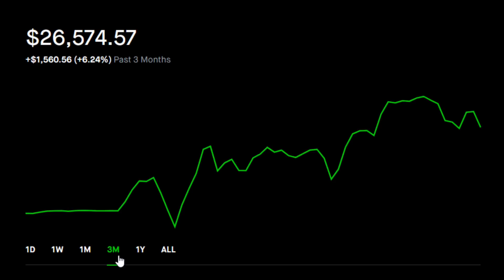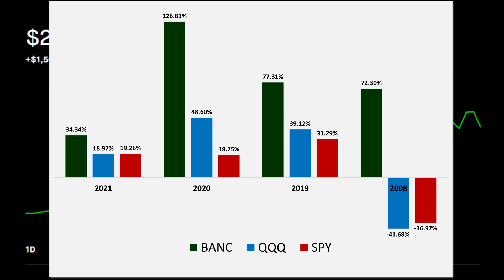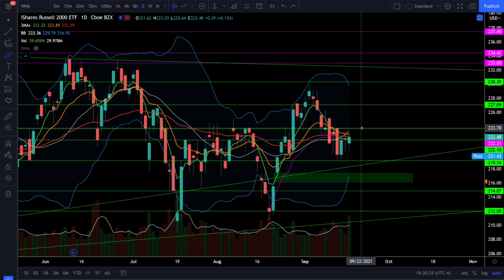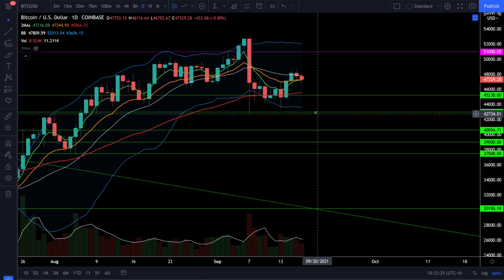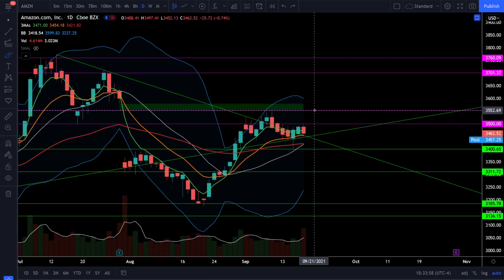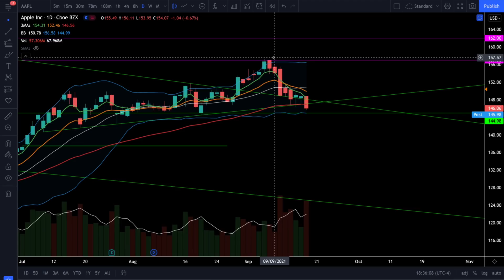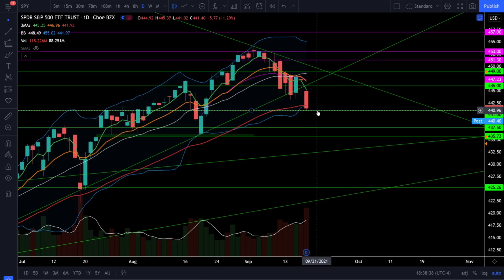CORRECTION TIME? Be Prepared! (SPY, QQQ, DIA, IWM, ARKK, BTC)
[0:00] Intro
[0:19] SP500/SPY
[3:50] Nasdaq100/QQQ
[5:50] Dow Jones/DIA
[6:30] Russell2000/IWM
[7:10] ARKK ETF
[8:19] VIX
[9:06] Bitcoin/BTC
[9:51] AMZN/TSLA/AAPL
[12:14] Sectors/XLF/XLI/XLV/XLE
[13:00] Summary

Is it full blown stock market correction time? Be prepared! In volatile markets it's very important to be disciplined and patient. Let the price action do ALL OF THE TALKING. No guessing. There are no trends for the bears or the bulls, so you need to be objective and follow the price action. If you're not sure what to do, DO NOTHING! Check out the analysis!

Checkout my daily technical analysis on SPY, QQQ, DIA, IWM, ARKK, AMZN, TSLA, AAPL, Bitcoin (BTC) and more!